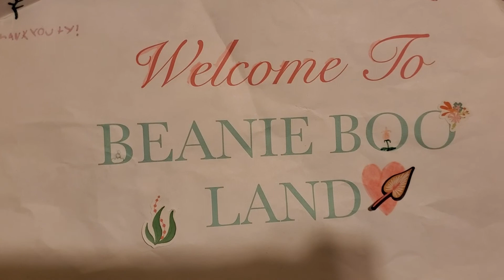why uniboos are good